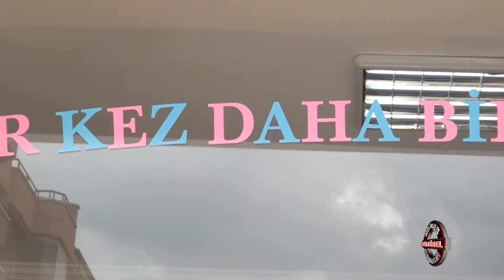ÇINAR AĞACIM - ANKARA ÇANKAYA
ANKARA

ÇANKAYA